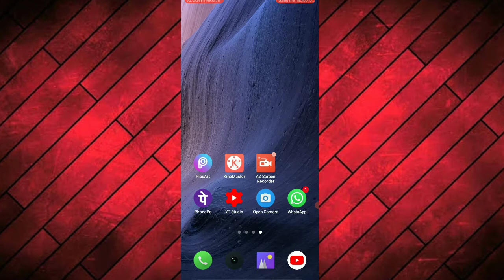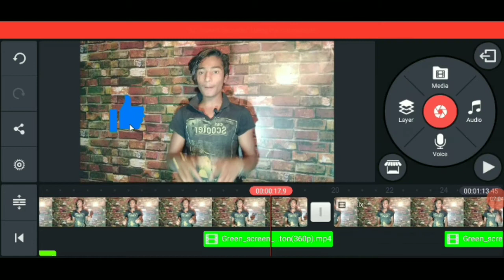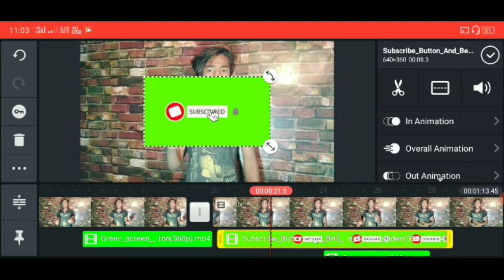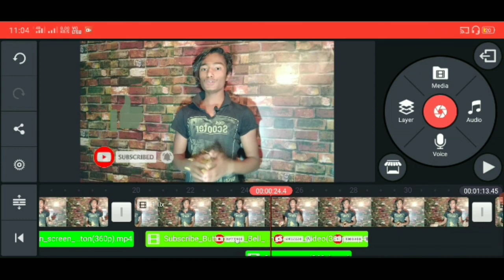😍 video me subscribe button kaise lagaye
Hello
From : - Madhya Pradesh In India

🔴 Digital Marketing
🔴 YouTuber channel
🔴 Blogger Website

Right Tips_Ankit 👉👉 सही जानकारी ✔️

how to add like button on youtub video